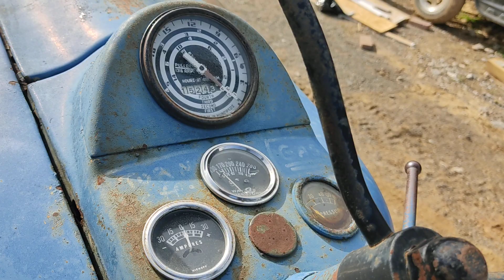清平TN☆20230301FORDトラクター02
清平TN☆20230301FORDトラクター01